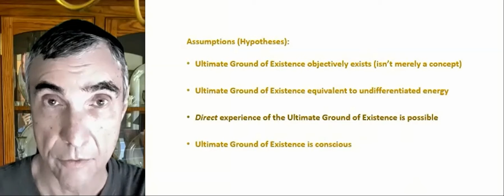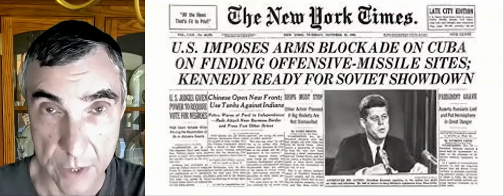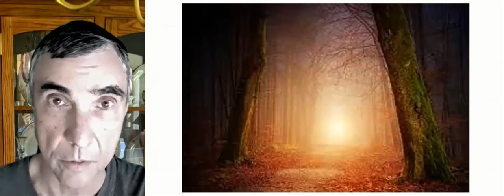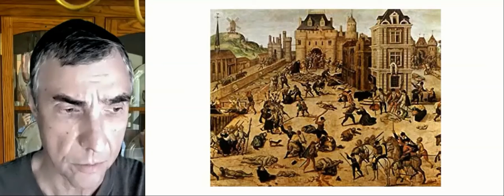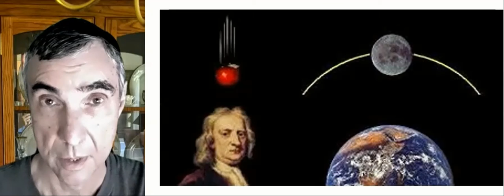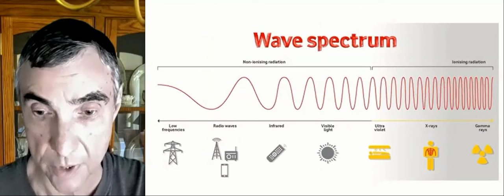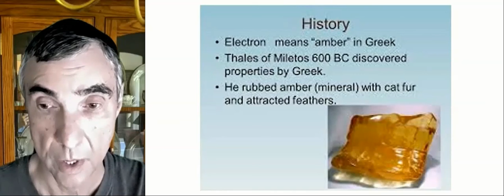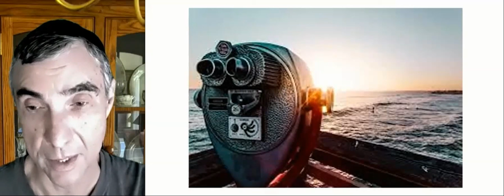24 - Looking Ahead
Looking ahead; fourth assumption: direct experience of Uncreated Light is possible; psychedelics and mystical experience; God as One objective reality underlying Gods who are Persons; trans-species religion; chemistry; original Star Trek; vision of an attractive future world; Catholic saints; faces of Godhead; religious wars; magnetism and static electricity in the ancient world; compass; earth, wind, fire, air, and supernatural aether; Newton; gravity applies to heavens as well as Earth; Ben Franklin's lightning rod showed lightning as a natural phenomena; Maxwell's equations of electromagnetism; radio waves; Titanic radioed for help; Einstein; E=mc^2; book: Future Shock; faith that what is true matters